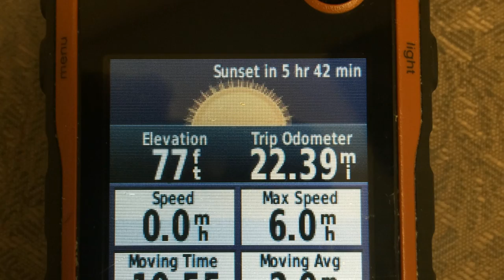2015 Everglades Invitational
2015 Invitational
    Saturday 31 October 2015
    Taylor Slough Canoe Trail

    Where the best explorers in South Florida paddle and push from dawn to dusk
    finding their way through the deepest of the Everglades backcountry.

    This 21 mile off-the-brochure route follows Taylor Slough from Pine Island
    southwest to Craigheads Pond then north and west to Nine Mile Pond.  It's
    a slough trip so it's grass paddling, thick at the beginning and thinner at
    the end.  Monitoring the water level is important, as long as the water
    level is high, it will be paddleable/pushable for the entire distance
    without getting out of the boat.

    To take advantage of as much daylight as possible we should push off the
    Pine Island airboat ramp at first light.  Shuttling vehicles to and from
    Nine Mile Pond takes an hour so the shuttle group will have to leave
    Pine Island at 05:30.

    Manifest as of 25 October:

      Kayak Charlie Aragunde
      Kayak Charlie Arazoza
      Canoe Danny Benavides
      Canoe Rob Cava / Emily Northrop
      Canoe Carissa DeCramer / Justin Unger
      Canoe Bill Evans / solo
      Kayak Frank Fernandez
      Kayak Don Finefrock
      Kayak Meaghan Gies
      Kayak Leah Harman
      Canoe Terry Helmers / Sue Cocking
      Kayak Kathy Lewis
      Kayak Mark Lewis
      Kayak Flex Maslan
      Canoe Connie Mier / solo
      Kayak Toby Nipper
      Canoe Vivian Oliva / solo
      Kayak Jim Peele
      Kayak Dave Sloan
      Canoe Jay Thomas / solo
      Kayak Monica Woll
      Kayak Frank Woll

    Almanac:
    Sunrise - 07:28  Sunset - 18:40
    Civil Twilight - 07:05 - 19:04 about 12 hours from dawn to dusk
    Moon Peak - 04:42 dawn assist 80% illumination
    Moonrise - 22:47 no evening moonlight, bring flashlights